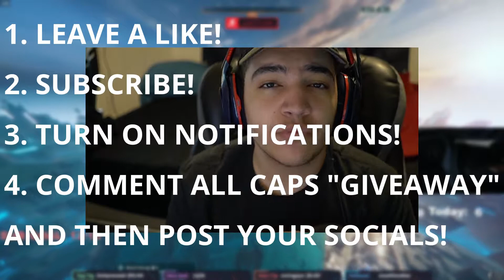I think im better on MnK.. | HYPER SCAPE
My Discord! Building Members and Hopefully Be Active In The Future! Feel Free To Join:

Grind to 2K! Comment ALL CAPS "GIVEAWAY" and dont forget to post your social media as well y'all! Love Yall! Have a Bless Day/Night!